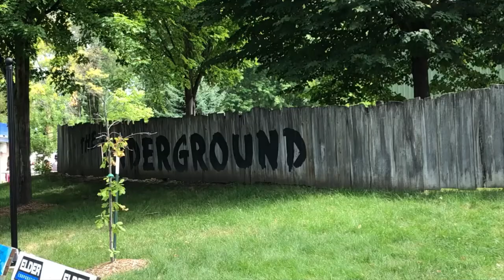Adventureland Underground On-Ride (No Copyright)